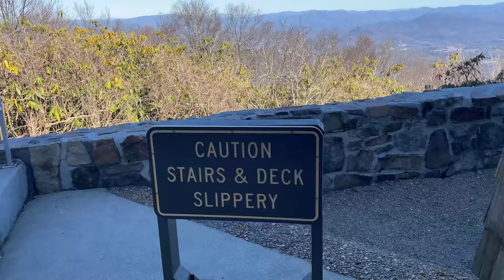This Is The Highest Mountain In Georgia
For this video, I hiked up to the tallest point in the entire state of Georgia. Brasstown Bald is an incredibly beautiful mountain with an even more amazing view from the top. I started off eating breakfast in Blairsville at Hole In The Wall and I highly suggest going there for some fuel before the hike. Brasstown Bald see's patterns of weather unlike any other place in the state due to it's higher elevation. This place is a MUST SEE when visiting the state of Georgia and I also highly recommend taking a walk around downtown Blairsville as well.